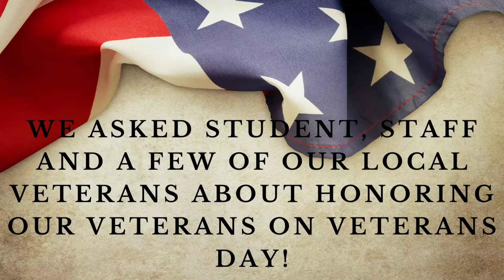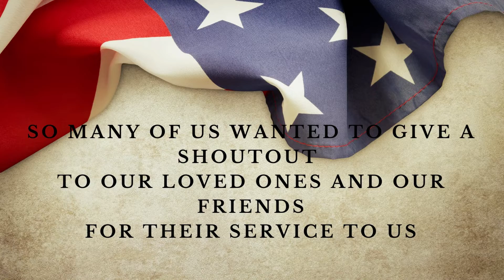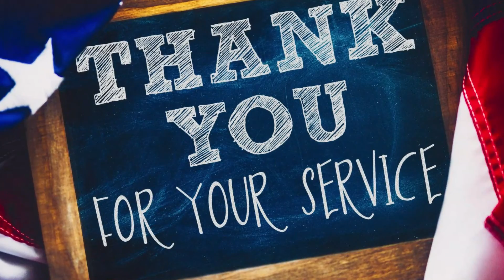Veterans Day | Tribute Video 2022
St. Joseph Catholic School